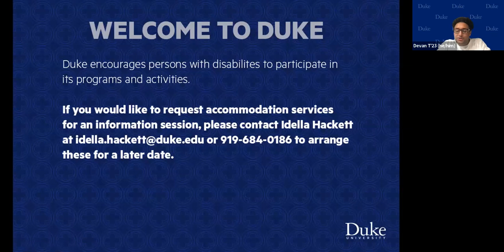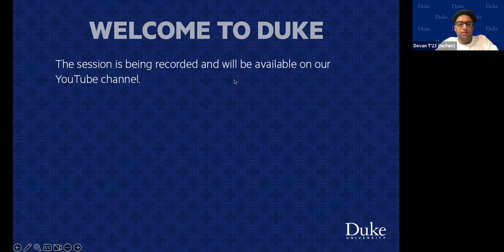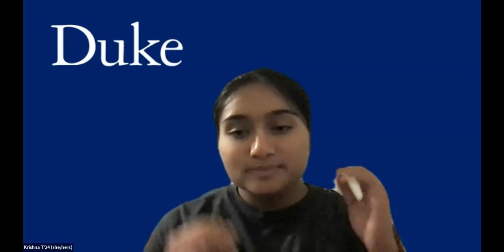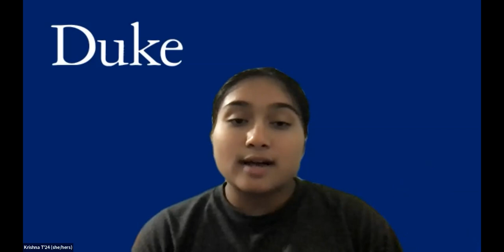Blue Devil Days 2023 - Blue Devil Student Chat